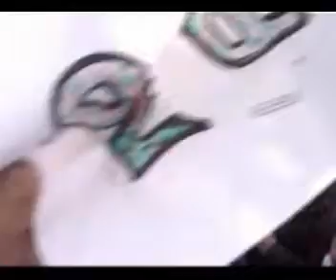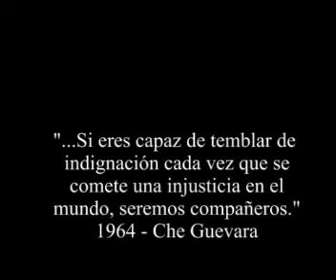Promoció Batxillerat 2007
Els alumnes de batxillerat, un petit homenatge fet per Luis Pascual.